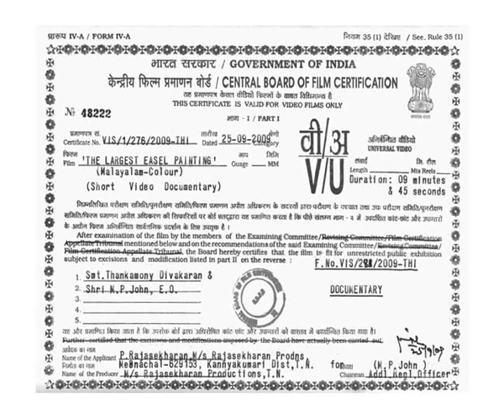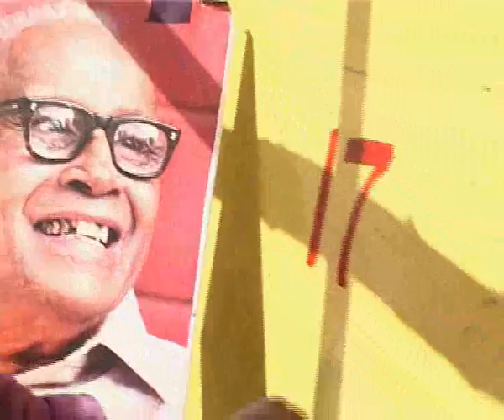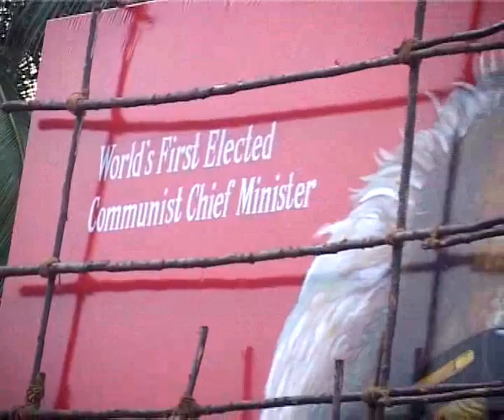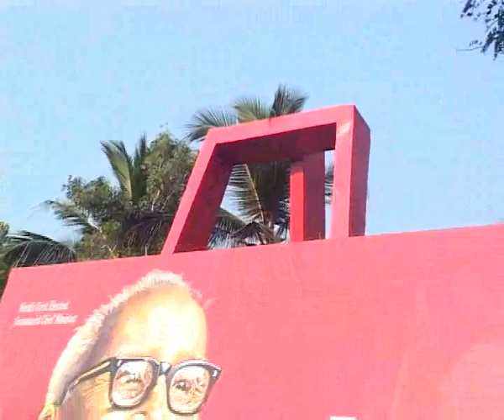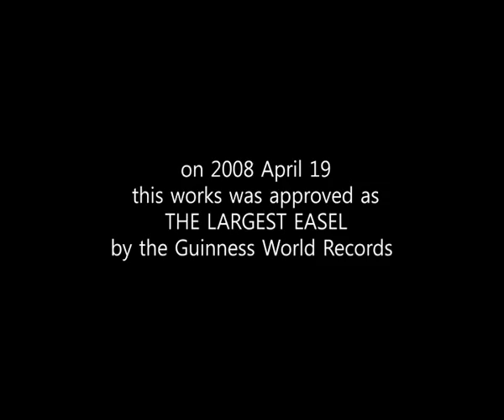theLARGEST EASELpainting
The Guinness World Records LARGEST EASEL painting by Rajasekharan,  Kanyakumari Dist, India. The easel is 56.6 ft tall and 31 ft wide and holds the painting of EMS of size 50 ft wide and 25 ft height. It was measured on 19th April 2008.